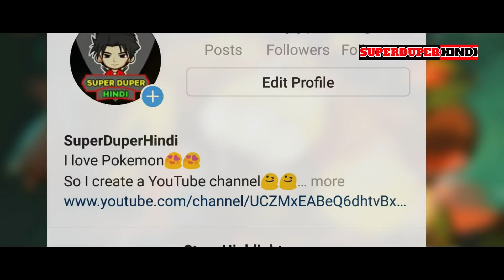Top 10 Strongest Dragon Type Pokemon In Hindi | Top 10 Best Dragon Pokemon In Hindi SuperDuperHindi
Hey SuperArmy Welcome back to SuperDuperHindi. Today i Explain Top 10 Strongest Dragon Type Pokemon In Hindi | Top 10 Best Dragon Pokemon In Hindi | SuperDuperHindi.  I hope you all enjoy this Top 10 Strongest Dragon Type Pokemon In Hindi | Top 10 Best Dragon Pokemon In Hindi | SuperDuperHindi. ThankYou and have a nice day.